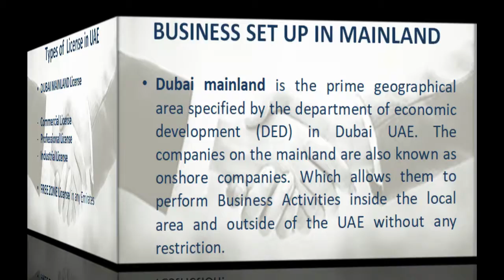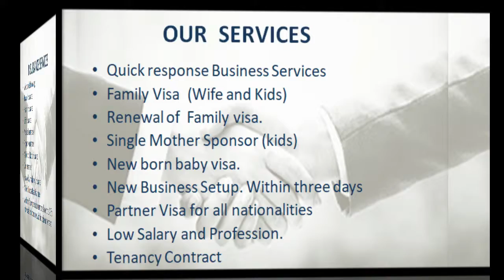✔️ HOW TO START YOUR OWN BUSINESS IN DUBAI U.A.E.| DUBAI MAINLAND LICENSE | BUSINESS SETUP IN DUBAI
HOW TO START YOUR OWN BUSINESS IN DUBAI U.A.E.| DUBAI MAINLAND LICENSE | BUSINESS SETUP IN DUBAI l Colorful Vibes